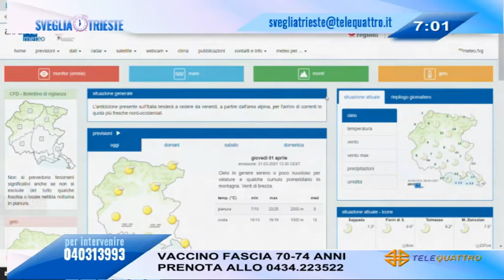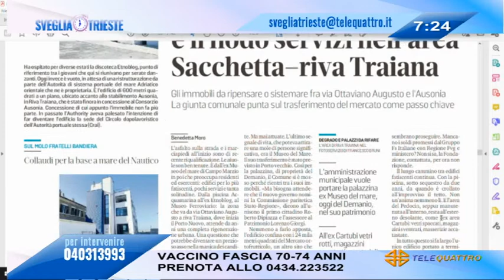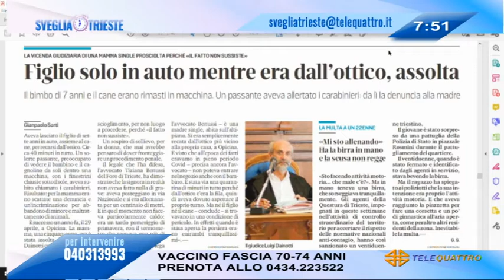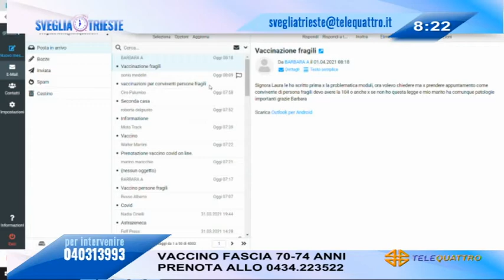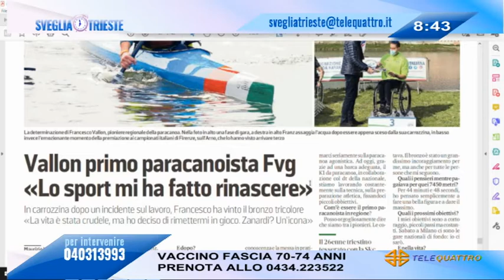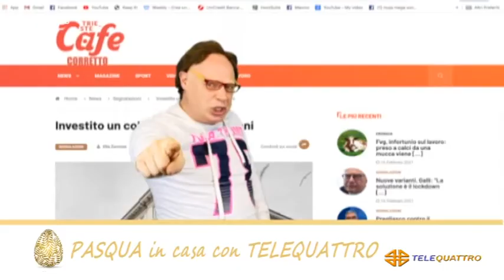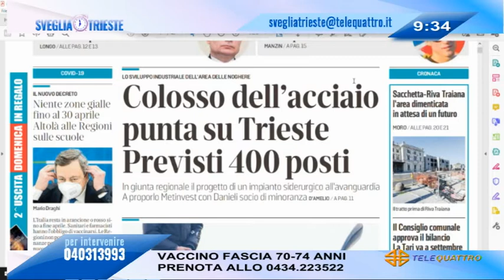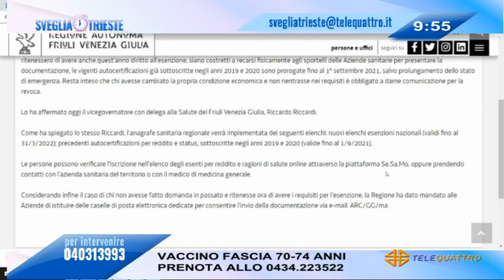SVEGLIA TRIESTE! | 01/04/2021 06:59